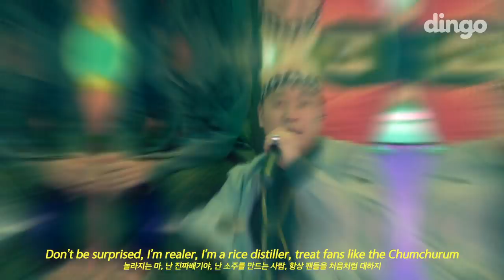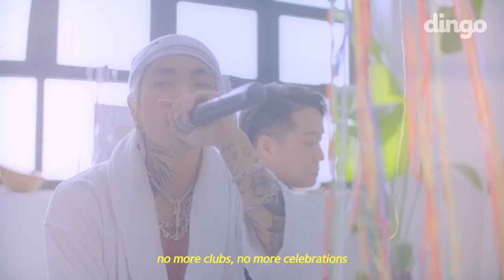레디 (Reddy) & Year of the OX (이어 오브 더 옥스) - No More Parties [DF LIVE]